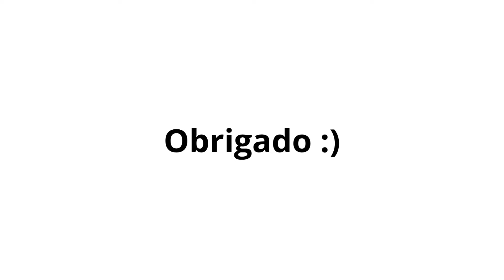ESSE É O MELHOR APP DE IPTV QUE VOCÊ VAI ENCONTRAR EM 2024! MELHOR IPTV 2024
Olá, tudo bem? Se você está buscando mais informações sobre lista de IPTV, você está no lugar certo! Neste vídeo vou te falar sobre como IPTV cresceu muito em 2024, fazer uma análise para que você possa fazer a melhor escolha, então fica comigo até o final desse vídeo e não perca nenhum detalhe :)

Lista de IPTV

A busca sobre lista de IPTV tem aumentado muito e eu vou te falar qual a melhor opção de IPTV, TV box, o que melhor está funcionando em 2024, dentre as várias opções de IPTV do mercado.
Qual a Melhor IPTV?

Você precisa analisar qualidade de imagem, transmissão, hardware, software utilizados, dentre outros para você definir a melhor IPTV, aqui neste vídeo eu te falo tudo!Alguns consumidores preferem a conveniência de aplicativos específicos, enquanto outros buscam listas IPTV que ofereçam uma cobertura abrangente de canais nacionais e internacionais.

Funcionalidades e Compatibilidade IPTV

No competitivo mercado de IPTV, a escolha do melhor provedor pode fazer toda a diferença na sua experiência de entretenimento digital. Com a tecnologia em constante evolução, o futuro do IPTV promete continuar surpreendendo com novas funcionalidades e opções de personalização, garantindo que você encontre o serviço perfeito para suas necessidades.

ESSE É O MELHOR APP DE IPTV QUE VOCÊ VAI ENCONTRAR EM 2024! MELHOR IPTV 2024 - melhor app iptv

***TAGS***